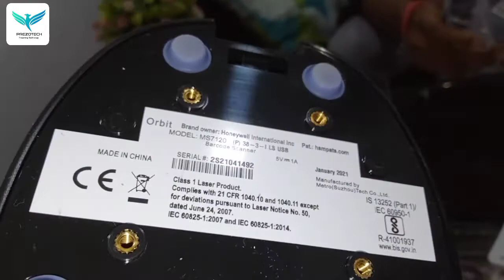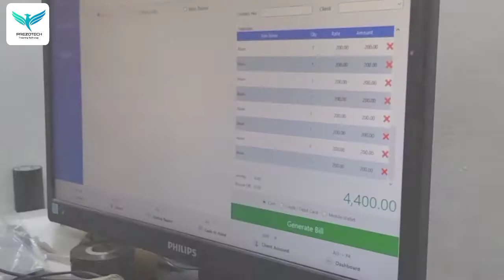Honeywell Table top Barcode scanner ! MK 7120 | For Supermarket | Grocery Store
Honeywell Table top Barcode scanner

MK7120
For Retail shop
Grocery store
Supermarket